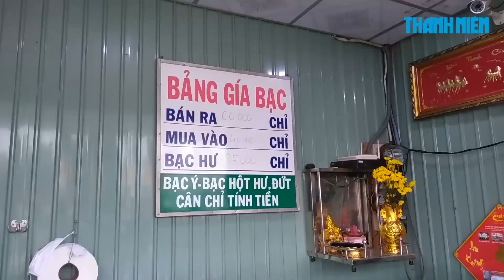Nửa đêm đột nhập tiệm bạc, chỉ trộm trang sức vứt lại đồ inox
Sáng 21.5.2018, thông tin từ công an huyện Châu Thành, tỉnh Tiền Giang cho biết tiệm bạc Thanh Bình ở ấp Cá, thị trấn Tân Hiệp, huyện Châu Thành vừa bị trộm đột nhập.

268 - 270 Nguyễn Đình Chiểu, Phường 6, Q.3, TP HCM